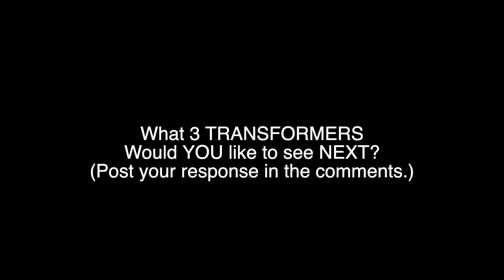VOLTRON Defender of the Universe LUCKY CAT STOP MOTION unboxing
VOLTRON | DEVASTATOR TRANSFORMER ANIMATION Cybertron Lions Lion Force COMBINER